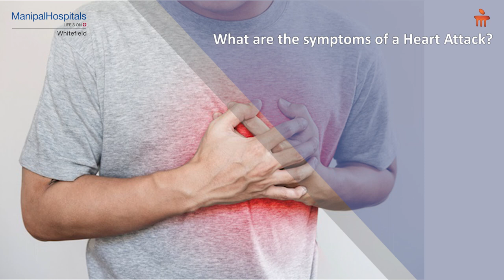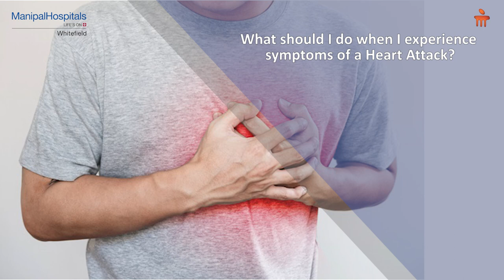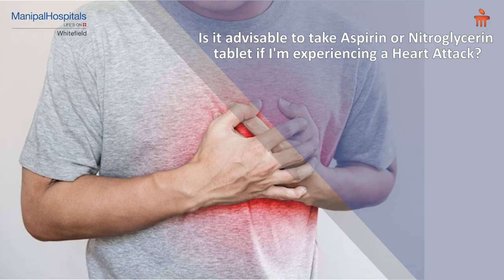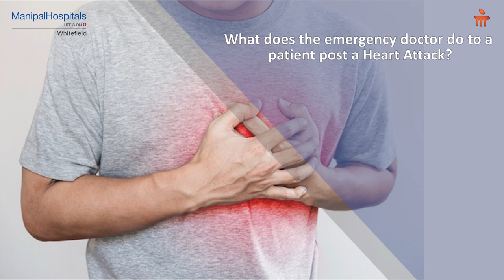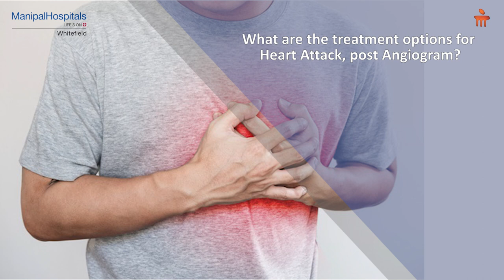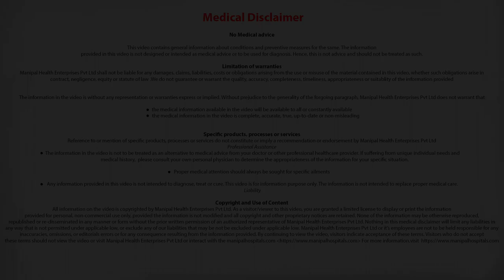What are the symptoms of a heart attack? | Dr. Pradeep Haranahalli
The very first step to be done when we have the symptoms is to call for help. Alert a family member of a colleague who can help you in this situation and then call an ambulance.- Dr. Pradeep Haranahalli, Cardiologist, Manipal Hospitals, Whitefield A heart attack's symptoms may sometimes be very similar to indigestion. Quickly acting upon the symptoms can save one's life. Catch Dr. Pradeep Haranahalli as he talks about the symptoms and causes of a heart attack and the steps to be taken when one undergoes its symptoms.